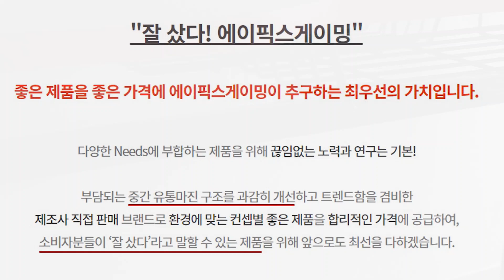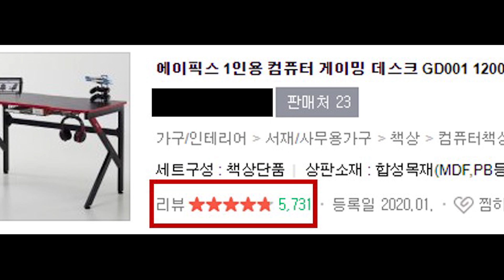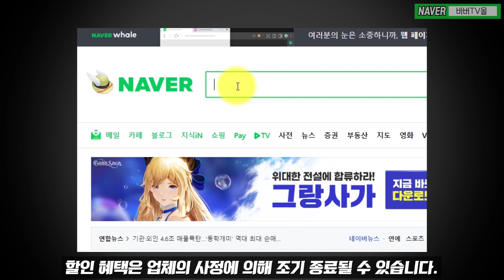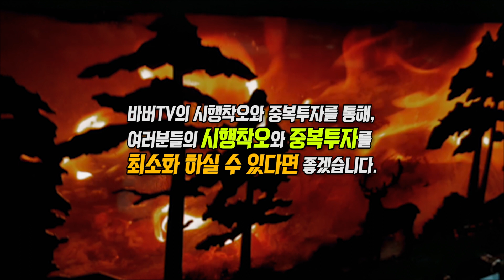#178 제품리뷰 | 가성비 정말 좋은 것 같습니다 | 에이픽스 게이밍 테이블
20만원짜리처럼 느껴지는 7만원대 컴퓨터 책상입니다. 제품이 아주 괜찮습니다.
제품은 에이피스게이밍에서 지원받았습니다